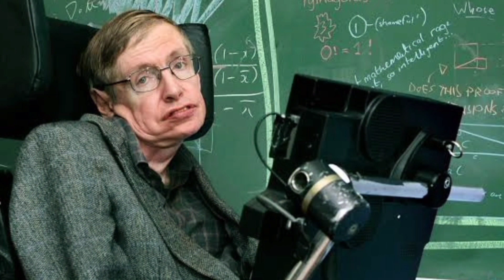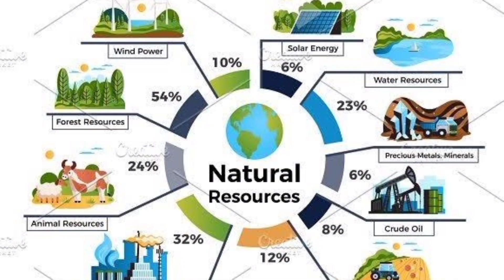Revealing the Deep Lessons of Artificial Intelligence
This video is about growing atheism in Pakistan and world and correlation of artificial intelligence with it.

as per Wikipedia
Artificial intelligence (AI) is the intelligence of machines or software, as opposed to the intelligence of living beings, primarily of humans. It is a field of study in computer science that develops and studies intelligent machines. Such machines may be called AIs.

AI technology is widely used throughout industry, government, and science. Some high-profile applications are: advanced web search engines (e.g., Google Search), recommendation systems (used by YouTube, Amazon, and Netflix), interacting via human speech (such as Google Assistant, Siri, and Alexa), self-driving cars (e.g., Waymo), generative and creative tools (ChatGPT and AI art), and superhuman play and analysis in strategy games (such as chess and Go).[1]

Alan Turing was the first person to conduct substantial research in the field that he called machine intelligence.[2] Artificial intelligence was founded as an academic discipline in 1956.[3] The field went through multiple cycles of optimism,[4][5] followed by periods of disappointment and loss of funding, known as AI winter.[6][7] Funding and interest vastly increased after 2012 when deep learning surpassed all previous AI techniques,[8] and after 2017 with the transformer architecture.[9] This led to the AI spring of the early 2020s, with companies, universities, and laboratories overwhelmingly based in the United States pioneering significant advances in artificial intelligence.[10]

The growing use of artificial intelligence in the 21st century is influencing a societal and economic shift towards increased automation, data-driven decision-making, and the integration of AI systems into various economic sectors and areas of life, impacting job markets, healthcare, government, industry, and education. This raises questions about the ethical implications and risks of AI, prompting discussions about regulatory policies to ensure the safety and benefits of the technology.

The various sub-fields of AI research are centered around particular goals and the use of particular tools. The traditional goals of AI research include reasoning, knowledge representation, planning, learning, natural language processing, perception, and support for robotics.[a] General intelligence (the ability to complete any task performable by a human) is among the field's long-term goals.[11]

To solve these problems, AI researchers have adapted and integrated a wide range of problem-solving techniques, including search and mathematical optimization, formal logic, artificial neural networks, and methods based on statistics, operations research, and economics.[b] AI also draws upon psychology, linguistics, philosophy, neuroscience and other fields.[12]